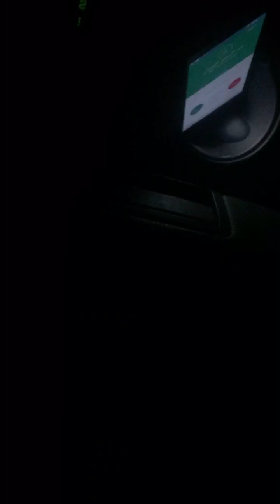تفاجئ الخيل من التحكم والركوب الصحيح، أسبابه وعلاماته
( ARABIAN RIDING ركوب الخيل / الركوب العربي )

Ahmad Alhuqayl / أحمد الحقيل

Snapchat   ahmadalhuqayl

هذا الرقم ينسق لي الدورات التدريبية

كتابي مجاناً في قناتي في تيليجرام حطيت فيها كتابي كامل بصيغة بي دي اف ، فقط اشترك بالقناة ثم اضغط على الملف وإبداء بالقراءة مباشرة ، اسم الكتاب يطلع لك القناة بالبحث و كذلك الرابط يدخلك فيها مباشرة أيضا